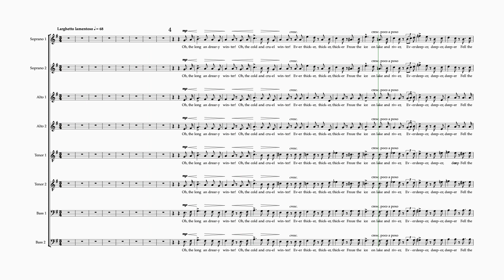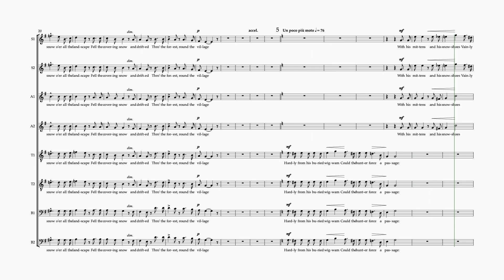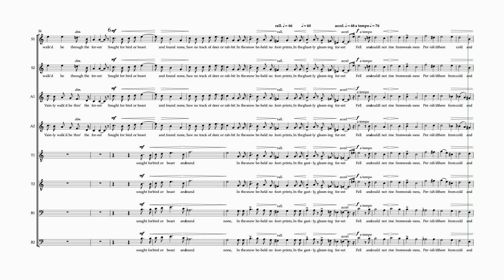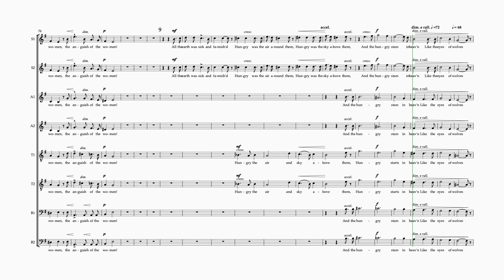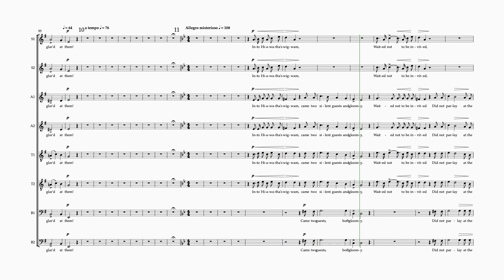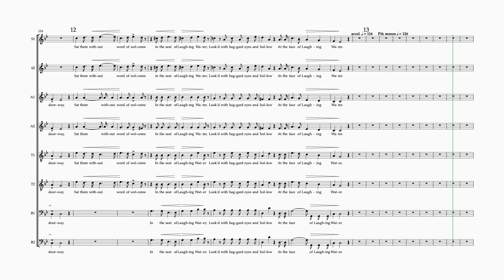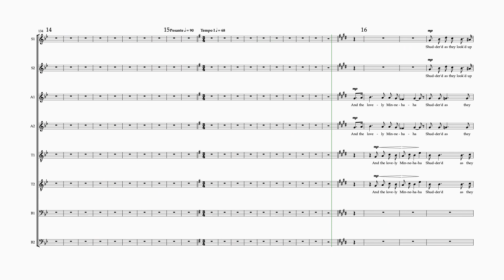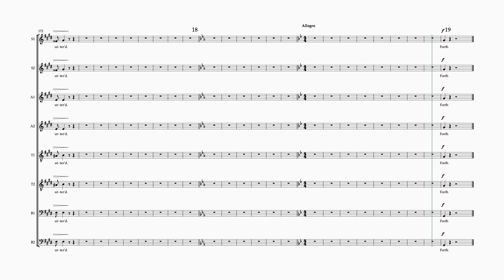Coleridge Taylor Death of Minnehaha (reh. 4-18) 8 staves bass 1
"The Death of Minnehaha", movement 2 of "Song of Hiawatha"
by Samuel Coleridge - Taylor
Rehearsal numbers 4 - 18
8 staves
bass 1
orchestral accompaniment